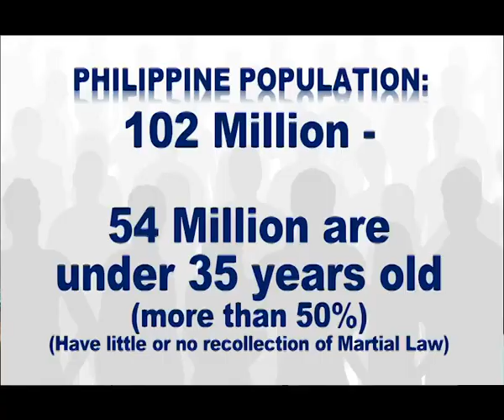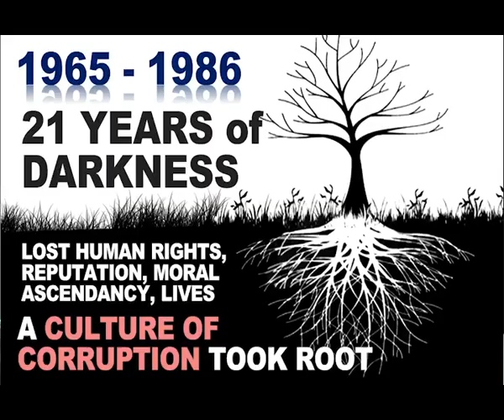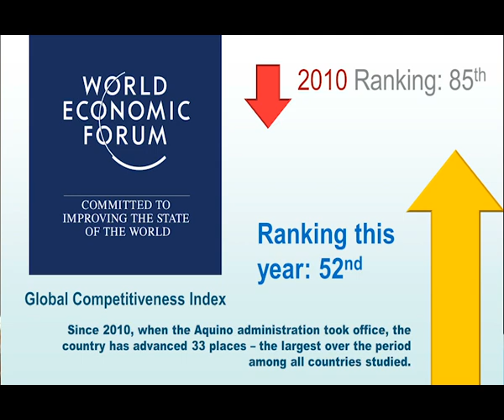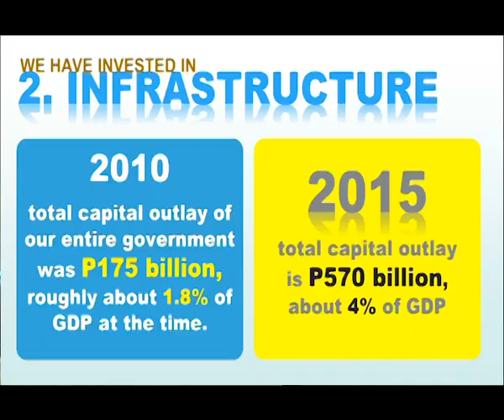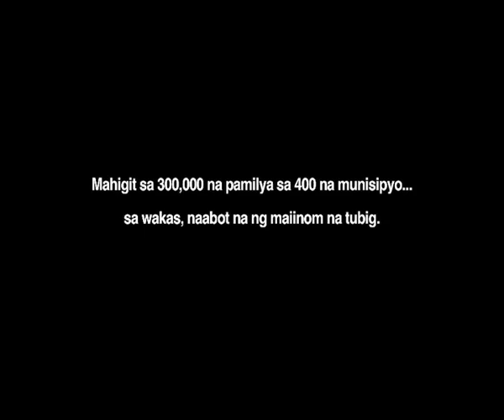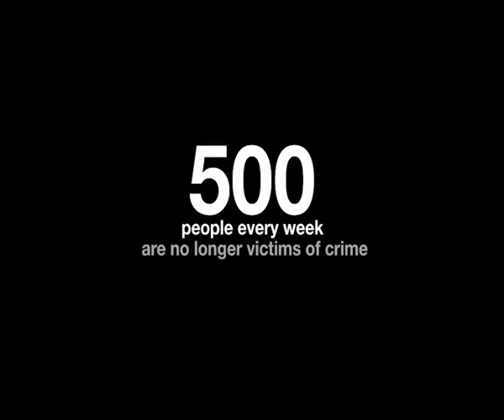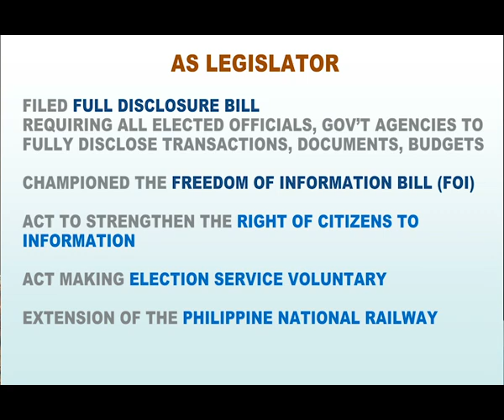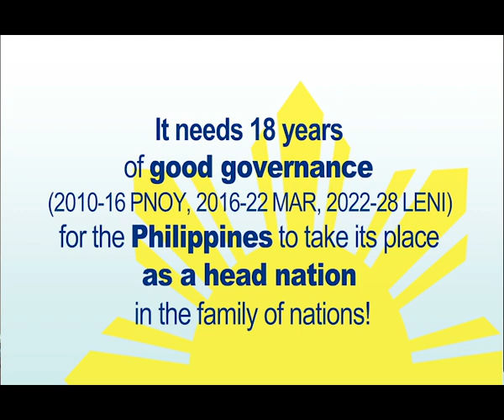Why Mar-Leni? - Loida Nicolas Lewis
Forum on Good Governance with Loida Nicolas Lewis. January 29, 2016, Rockwell Center Makati City.